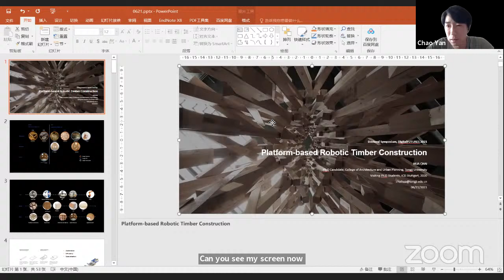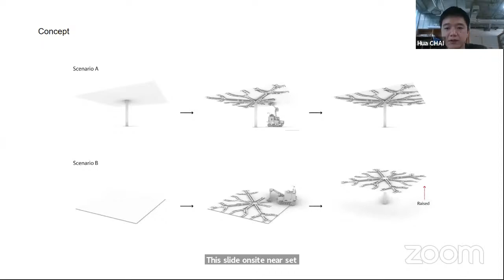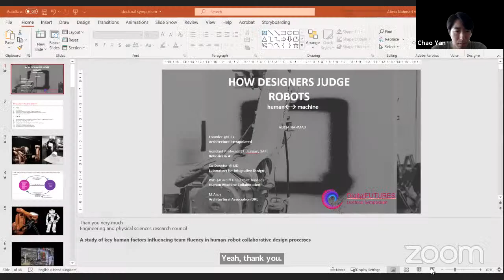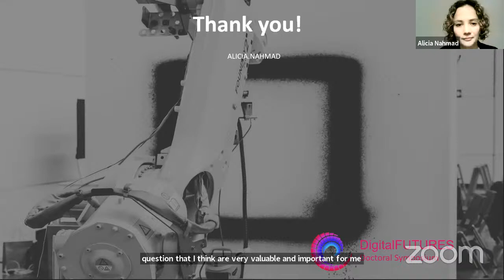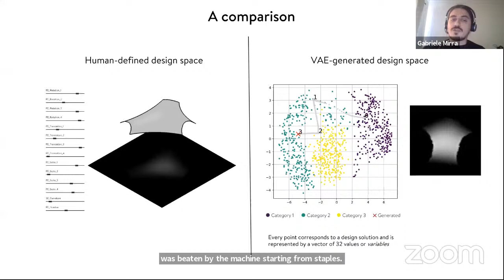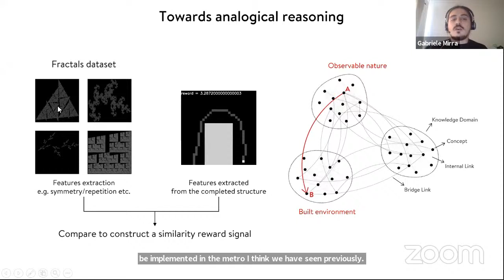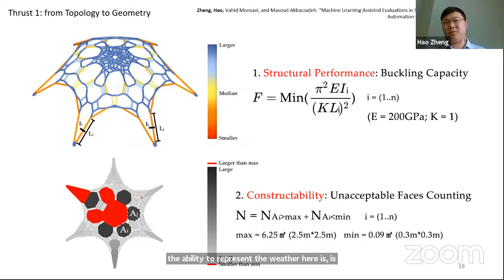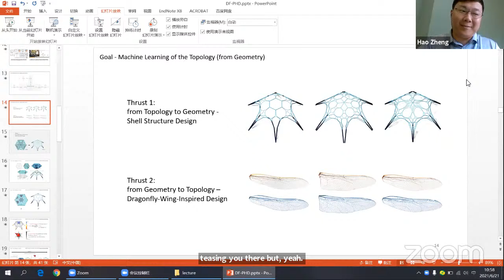InclusiveFUTURES PhD Consortium 4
柴华 Chai Hua / TJU, Tongji University
Alicia Nahmad Vazquez / University of Calgary
Gabriele Mirra / the University of Melbourne
Hao Zheng / Upenn